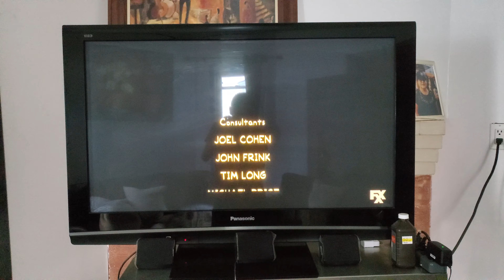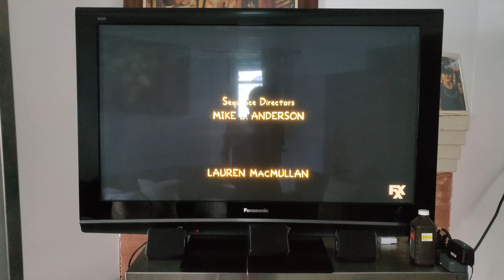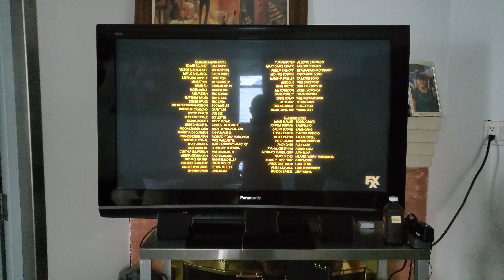The Simpsons Movie Credits (FXX 2020)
Only FXX or FXM has this type of Credits. Except for FX